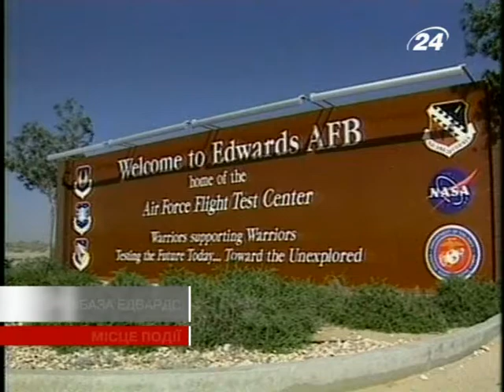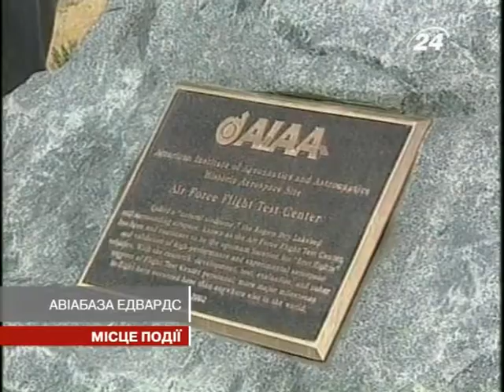ЛЕГЕНДАРНАЯ АМЕРИКАНСКАЯ АВИАБАЗА "ЭДВАРДС"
Авиабаза "Эдвардс" в штате Калифорния - настоящая легенда и гордость американцев. Риск, жажда высот и непреодолимое желание превзойти достижение своего предшественника - все это обычные будни для такого необычного места, как "Эдвардс".
Фигуры высшего пилотажа здесь сочетают в себе новейшие технологии в области авиации и мастерство пилотов, готовых отдать жизнь за дело, которое любят больше всего.

Еще в начале века об этом месте никто и не слышал. Напротив, местность славилась своей труднодоступностью и изолированностью от людей. Впрочем, уже в 30-х годах вблизи высохшего озера Роджерс начали строить полигон для тест-полетов. Военные заметили, что дно водоема плоское, как бильярдный стол. Следовательно, эту территорию начали использовать как огромную естественную взлетно-посадочную полосу.

А уже через десятилетие на авиабазе отчаянных летчиков  было не остановить. Полетать под облаками Эдвардса удавалось далеко не каждому. Пилотов тщательно отбирали и тренировали.